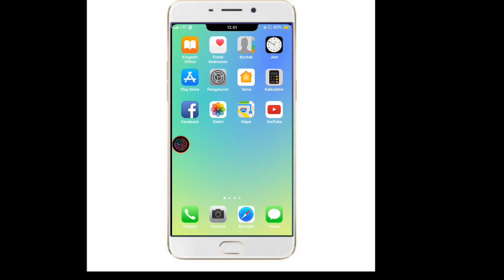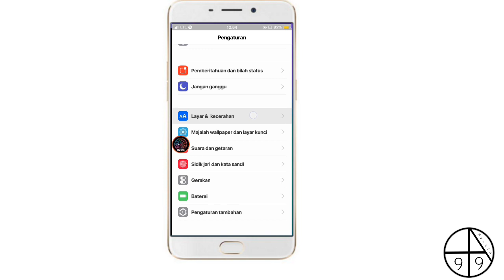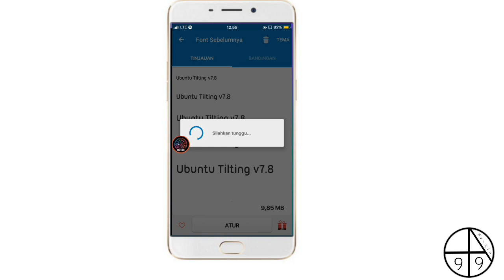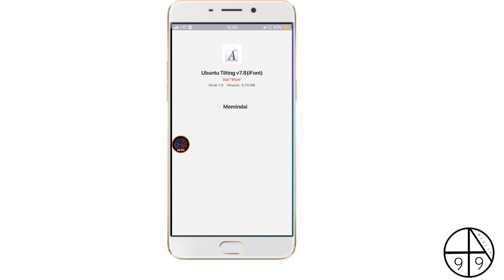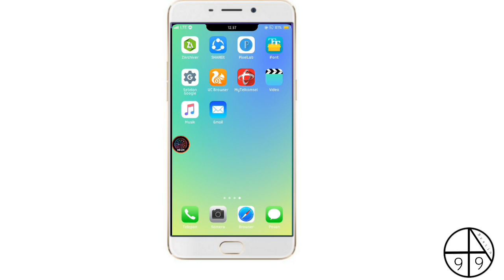Cara pasang font format ttf dioppo(test oppo f1s)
Hallo guys wellcome back with me

Divideo ini gua bakal share tutorial pasang font ttf dioppo(test oppo f1s)
Cara nya cukup gampang silahkan simak video nya dengan baik agar berhasil
Masih bingung silahkan tanya dikolom komentar